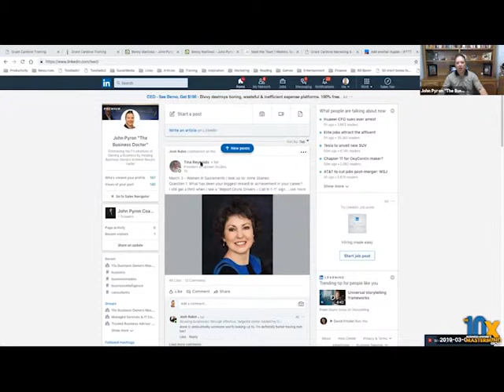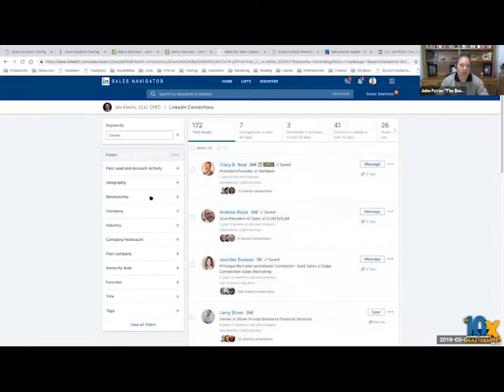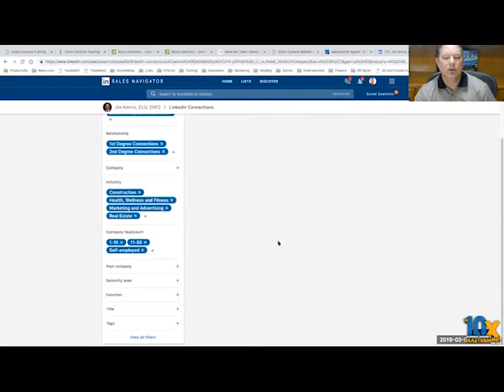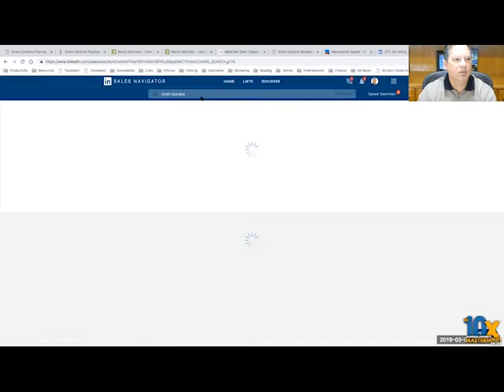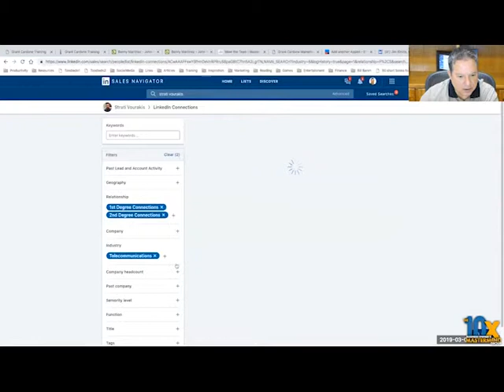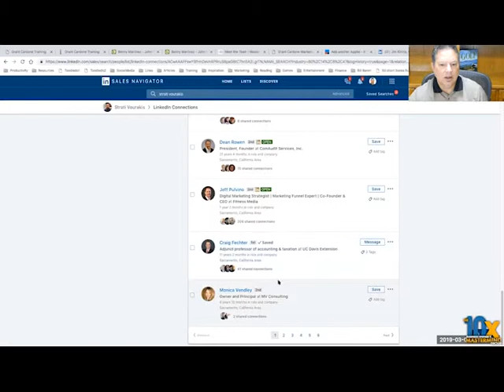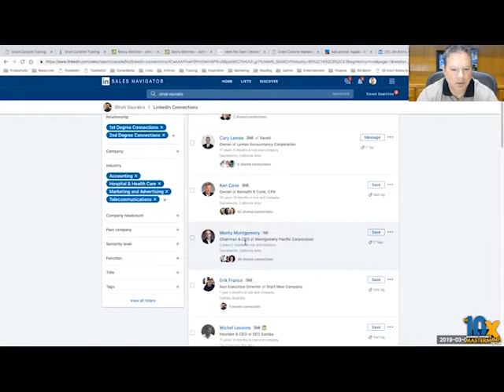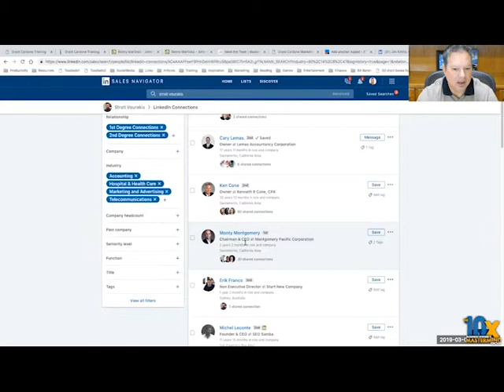Episode 113 - "How to Leverage POI Relationships"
We go in depth with Leverage and POI as discussed in our previous call!...if you're curious about how John Pyron can help you in your business, book a 10 minute call with him by going